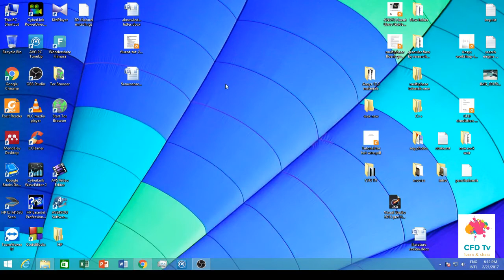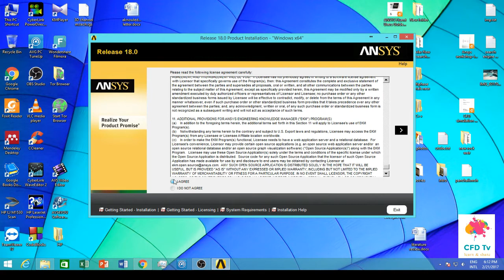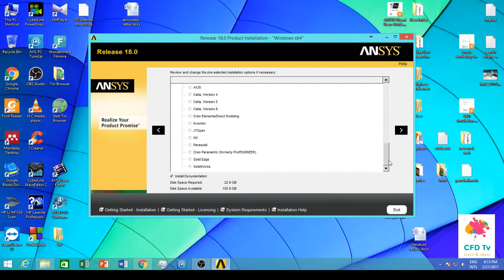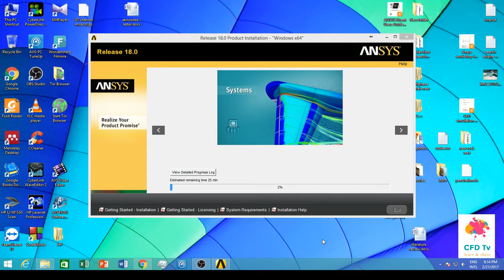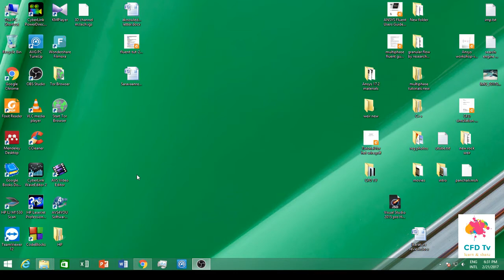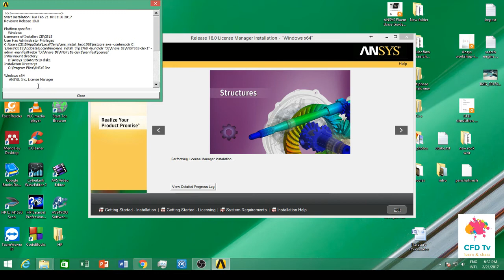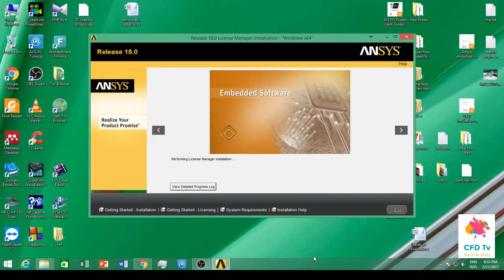Ansys 18.0 complete installation step by step procedure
in this videos showing clearly how to install Ansys 18.0 with license without an error